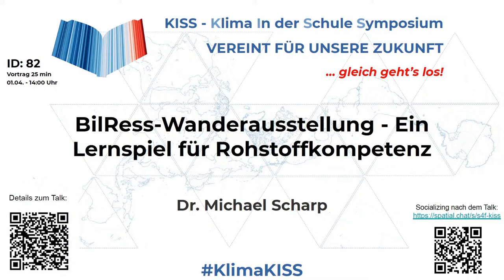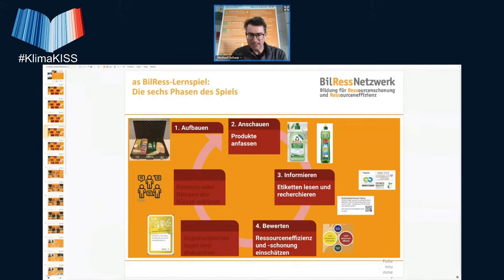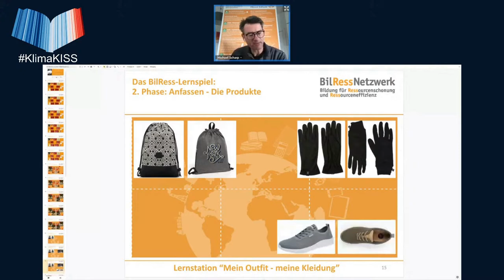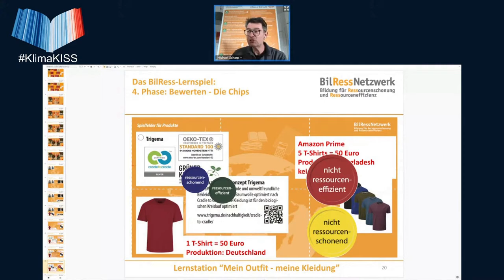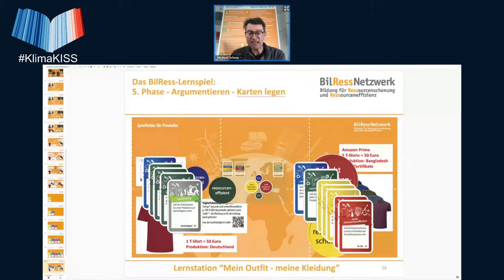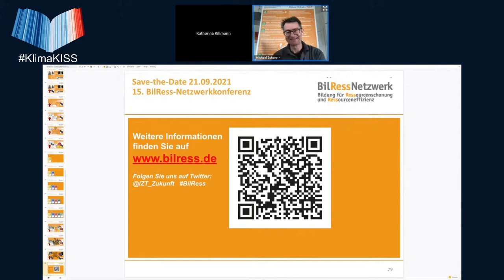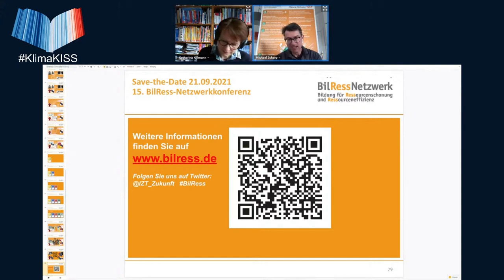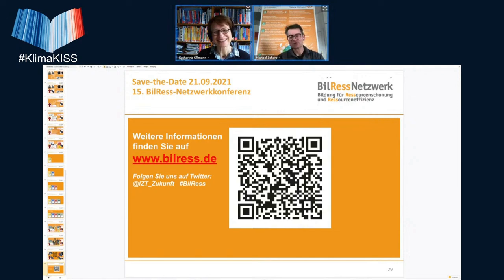BilRess-Wanderausstellung – Ein Lernspiel für Rohstoffkompetenz - KISS 2021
Dieser Vortrag von Dr. Michael Scharp wurde am 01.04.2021 aufgenommen als Livestream auf dem KISS - Klima in der Schule Symposium der Scientists 4 Future.

Kurzbeschreibung des Vortrags:
Rohstoffkompetenz ist die große Herausforderung der BNE. Über 30% der THG-Emissionen verursacht der Konsum. Aber wie weiß ich, welche Emissionen ein stoffliches Produkt verursacht? Die BilRess-Wanderausstellung schließt diese Lücke der Energiebildung mit 6 Lernstationen wie z.B. “Mein Outfit” oder “Meine Kosmetik”. Jede Lernstation hat 4 mal 2 gleichartige Produkte: Bauwoll- oder Zellulosepad, Trigema- und amazon-T-Shirt. In der Schule werden Kleingruppen pro Lernstation gebildet. Mit Chips für (nicht) Ressourcenschonung und -effizienz erfolgt eine intuitive Bewertung. Dann werden Argumentkarten ausgegeben und zu den Produkten gelegt. Die Diskussion beginnt: Warum ist das eine Produkt aus meiner Sicht rohstoffeffizient oder nicht? Wie ist sein Beitrag zum Klimawandel?